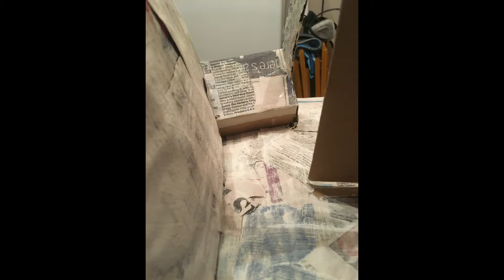Stingray terror fish build ( Gerry Anderson )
Stingray terror fish build ( Gerry Anderson ) Yes an extra bonus video for you :) I just wanted to share with you my Stingray terror fish build i did a few years ago. Hope you don't mind? And yes, I was reading notes lol :)